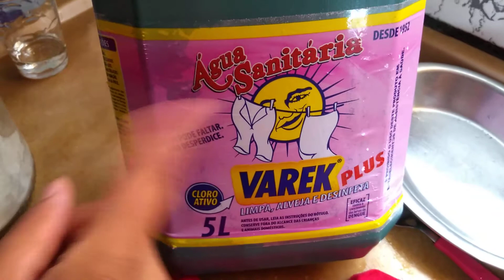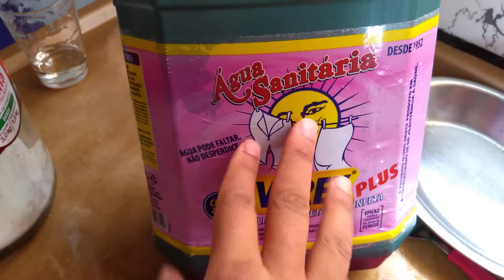Como retirar bolor de roupa colorida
Como faço pra retirar o bolor "manchas" das roupas coloridas? Hoje vamos ensinar como fazer esse processo de forma rápida e eficiente.